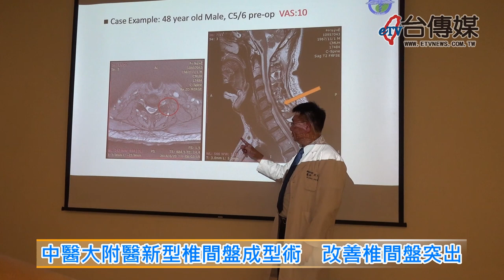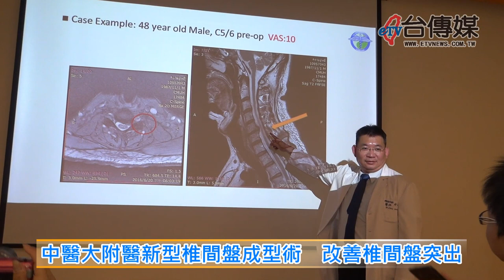《台傳媒新聞》20180926 中醫大附醫新型椎間盤成型術 改善椎間盤突出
現代人因為工作關係，經常久坐或久站，長時間維持相同姿勢，就容易造成椎間盤突出等症狀，台中市一名51歲的何小姐和一名45歲的詹先生，因為每天工作都要長時間使用電腦跟手機，長期下來導致肩頸痠痛、四肢麻木，到中國醫藥學院附設醫院檢查後發現，他們的頸椎間盤有多處突出，神經外科醫師邱正迪利用新型的椎間盤成型手術，讓他們不用切除椎間盤就可以治療，而且手術後頭痛、肩頸痛、四肢麻木等狀況也明顯改善。
邱正迪醫師表示，頸椎的椎間盤成型手術是一種新式手術，利用電離子汽化技術，讓椎間盤內的髓核汽化，讓突出的椎間盤縮回，改善神經的壓迫，而且手術過後幾乎看不見傷口的痕跡。
醫師也呼籲，長時間工作下要注意不能一直保持相同姿勢，並且要適當的休息和活動，睡覺時也要留意枕頭對頸部的支撐，再配合均衡的飲食跟充分的運動，才能降低頸椎椎間盤突出的機率，擁有健康快樂的人生。